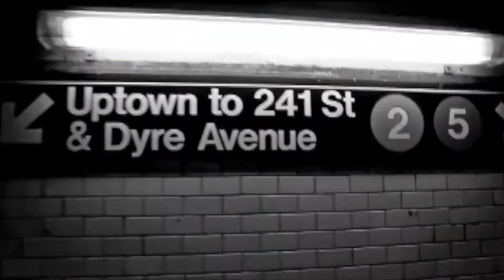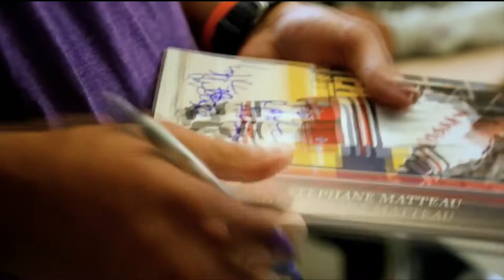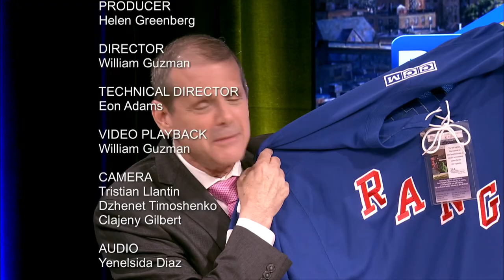BronxTalk: Woodlawn Cementary Student Leadership and Legacy Program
This week's BronxTalk takes a look at Woodlawn Cemetery, one of the borough's most vibrant and active organizations. Featured in this episode is special guest former New York Ranger Stephane Matteau who talked with host Gary Axelbank about how he uses his hockey legacy to work with the Woodlawn Cemetery to help youngsters in the Bronx develop their own legacies as part of the Cemetery's outreach program.